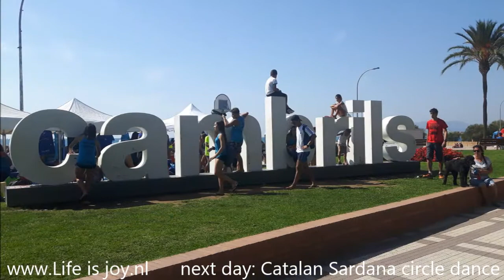East coast Spain: Lloret de Mar, Barcelona, Salou, Cambrils, Valencia, Xativa and Benidorm.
Spain East coast

Short impression of our visit of the Spanish East coast.

Lloret de Mar, Barcelona, Salou, Cambrils, Valencia, Xativa and Benidorm
Costa Brava, Costa Dorada, Costa del Azahar, Costa Blanca
Crossing the Pyrenees to the coast
Visiting 4 costas at Mediterranean sea
Every morning breathtaking sunrise
Forests hikes with sea View
GI-682 coastroad to Lloret de Mar
Lloret and Blanes #1 beach Spain
Popular among Dutch and English
1 hour drive to Barcelona
Sagrada (=Holy) Familia church
1882 designed by famous A.Gaudí
Park Güell also built by Gaudí 1900
Next stop: Salou (1½ hour)
Film location of NL movie Costa!
Night life: Spanish Flamenco dance
Next day: Catalan Sardana circle dance
Valencia; third-largest city Spain
Oldest indoor fresh market Europe
Vegetables, meat and exotic fish
Cathedral with 15th-century paintings
1 Billion-€ City of Arts & Sciences 1996
Built on Turia riverbed after flood 1957
Dirt road to our new stay in Xativa
CV70 to Benidorm motorbike road #1
Perfect place for skipping cold winters